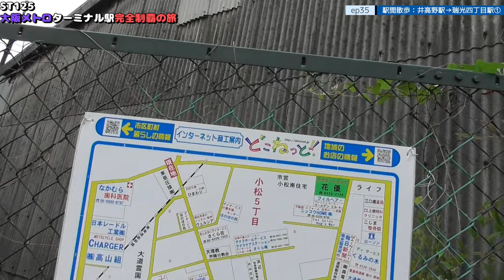ST125 ep35 駅間散歩：井高野駅→瑞光四丁目駅＠大阪市東淀川区・今里筋線【大阪メトロターミナル駅完全制覇の旅】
Location @googlemaps
〒533-0002 大阪府大阪市東淀川区北江口４−２０−３
OsakaMetro今里筋線/井高野駅
4-20-3 Kitaeguchi, Higashiyodogawa-ku, Osaka-shi, Osaka 533-0002
OsakaMetro Imazatosuji Line/Idakano Station

1日乗車券「エンジョイエコカード」｜Osaka Metro